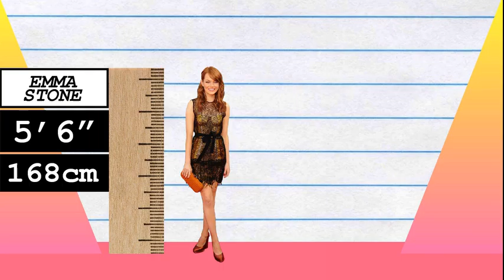How Much Taller? - Emma Stone vs Alan Carr!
We compare Emma Stone and Alan Carr in height, visually and with data, and reveal just how much the difference is between the actress and comedian!